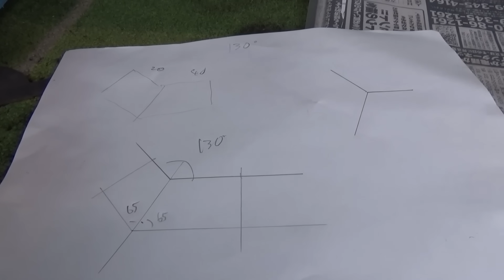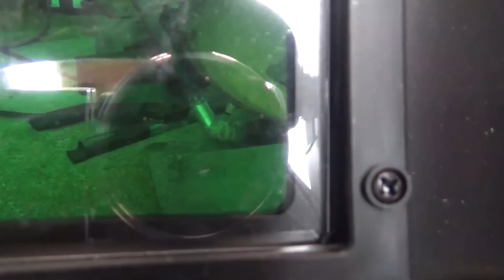【魔改造】 フレーム改造からサーキット走行までの全記録！チョイノリにモンキー系横型エンジンを搭載する計画（バイク エンジンスワップ フルバージョン）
≪スズキ チョイノリ に、ホンダ横型エンジン（中華エンジン モンキー カブ DAX系）を搭載する魔改造計画≫
（お品書き）
0:00 「エンジン載せ替え」って違法なの？
12:23 チョイノリにモンキーエンジンを積みたい！
15:22 どこにエンジンを積もうか？？
21:14 後輪の問題　チェーンラインを出せるか？
24:07 フレーム切断！もう後には引けない
27:43 フレームが真っ二つ･･･
29:13 フレームを１０㎝延長するには!?
35:19 エンジン搭載位置を考える
39:41 エンジンマウントを作る
48:55 仮だけど、エンジンがフレームに“ぶら下がった”
51:40 ホイールを動かしてチェーンラインを出すには･･･
53:09 エンジン仮止め！
56:36 スイングアーム切除　後輪を取っちゃいます
1:00:00 後輪を横にズラして位置を下げる！　バイクの運命を決める溶接
1:05:51 後輪フレームに補強を入れます
1:08:19 フレームの全溶接！！！
1:10:32 エンジン載った！！（仮の完成？とりあえず形になった）

1:16:11 おおむねカタチになってきた
1:17:16 リアブレーキをつけました！（ペダルのステーから新造です）
1:19:21 電装系はこうなりました
1:20:14 クラッチケーブルについて
1:27:36 マフラーをどう付けるか考える
1:29:48 ぽろり（点付けあるある）
1:31:36 マフラーの加工に入ります
1:38:11 りょういちの溶接！
1:42:12 すげーカチ上げマフラーがｗ
1:44:38 借りたキャブレターでエンジンの始動実験！！
1:49:03 エンジンかかった！

1:53:25 ついに完成！！
1:58:31 実走！走ってみます
2:10:03 峠に行きます！大垂水峠を攻めてみた
2:10:03 念願のサーキット走行！りょういち編
2:17:45 サーキット走行　父ちゃん編
2:22:35 そして最後に転倒！！！！

◎ガレージ作業
・リトルカブに不良品？のボアアップキットを組んだら大変なことになった
・息子バイクの、中華エンジンの載せ替え作業をタイムラプスで撮ってみた

★ほろ酔い一人旅
・43歳おっさん ほろ酔い一人旅（松山 広島 大阪 京都）恒例！年末お墓参りの旅 2019

★歩け！

★長距離ドライブ
・食い倒れドライブ★美味しいものを食べまくれ！ ハイエース 車中泊の旅 2020
・【長編 フルバージョン】行くぜ！食い倒れの旅 大阪まで！2017 秋（ハイエース 車旅）
・西瀬戸ぐるり一周旅 2015年 シルバーウィーク LCC & レンタカー 車中泊旅